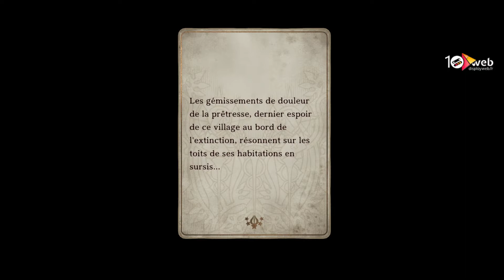[Let's play Jap st FR] Voice of Cards The Forsaken Maiden la Prêtresse Noire Partie 2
Voice of Cards The Forsaken Maiden Le Monde la Prêtresse Noire  Partie 2
A la recherche du papillon.

Voice of Cards The Forsaken Maiden est le deuxième opus de la saga Voice of Cards découverte en novembre 2021. Très tôt pour la srotie d'un second opus, trop tôt ? C'est ce que nous allons découvrir au fil des vidéos.

Sortie le 17 février 2022 il est disponible sur PC, PlayStation 4 et Nintendo Switch. PEGI 7.

Jouable en solo et jusqu'à 4 avec le mode jeu de cartes.

Joué, enregistré et monté par Minami pour la chaîne Displayweb.

Blog spécialisé dans le jeu vidéo sur  Playstation 5, Playstation 4,  Steam et Switch. Tests de jeux, de belles découvertes à venir, jeux indés, triple A.
Venez apprendre de nos tutos, découvrez l'univers autour du jeu vidéo, c'est bien de jouer mais le jeu vidéo c'est aussi un art.

Retrouvez aussi Displayweb sur les réseaux

Et n'oubliez pas l'important, c'est de s'amuser !

Minami Displayweb